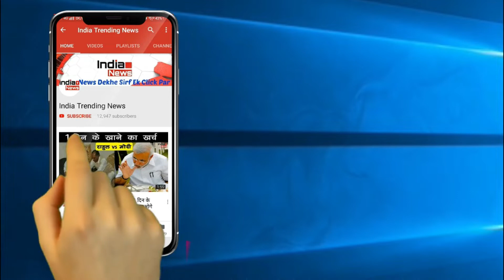Dance India Dance 7 : Kareena Kapoor Charging This Much Fees Per Episode !!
India Trending News (ITN) : Kareena Kapoor Charging This Much Fees Per Episode.